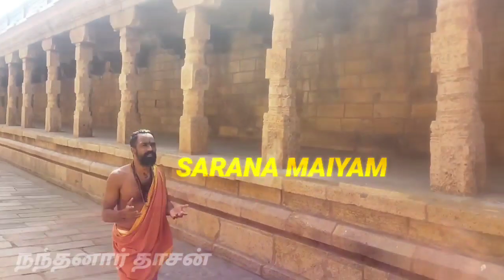சிவனை தேடும் பக்தனாய்...ஸ்ரீ நந்தனார் தாசன்